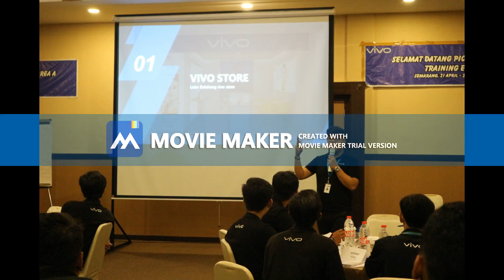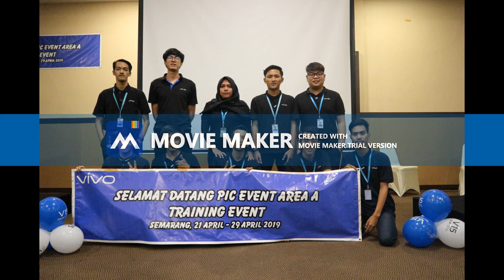training event vivo in semarang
pic event vivo